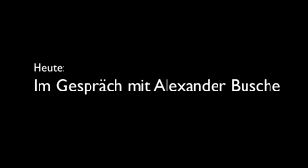Im Gespräch mit Alexander Busche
Das kann man nicht beschreiben, das muss man sehen... :-)